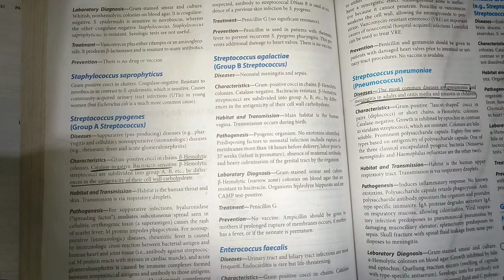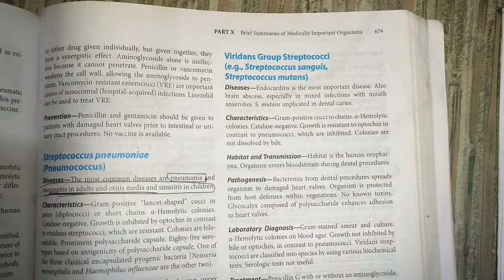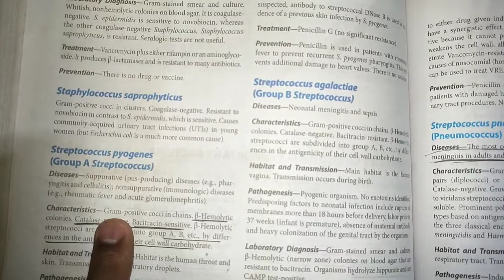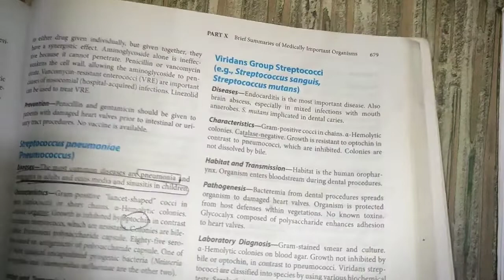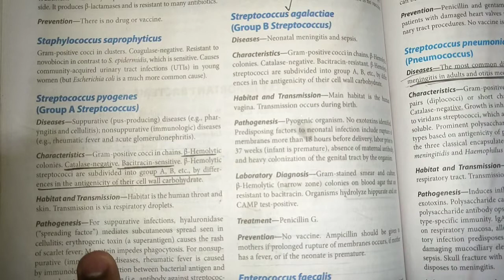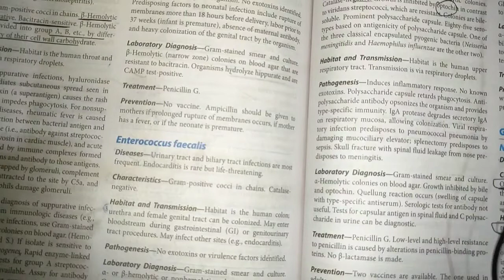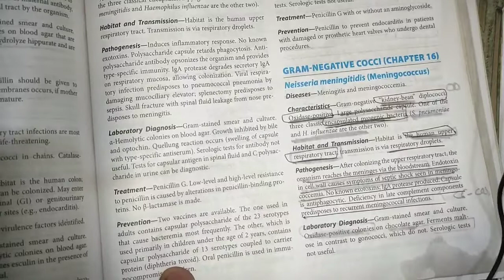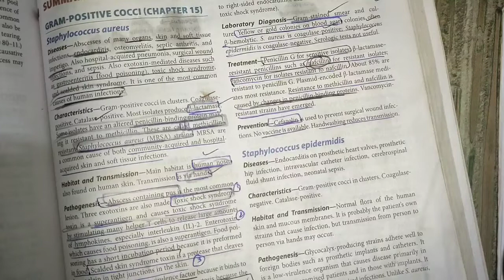revision of Levinson chapter#15 || Gram positive cocci